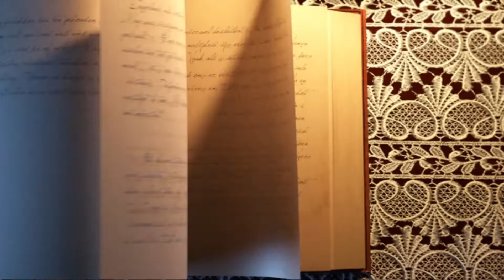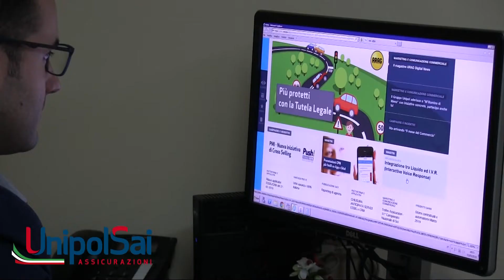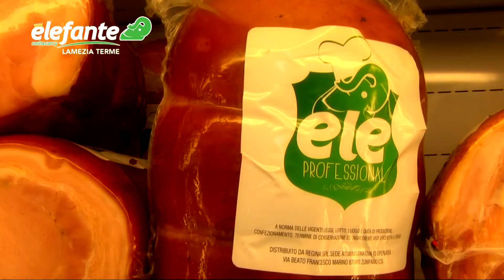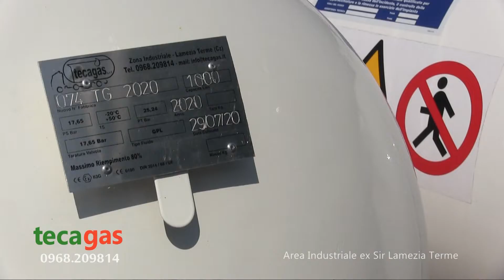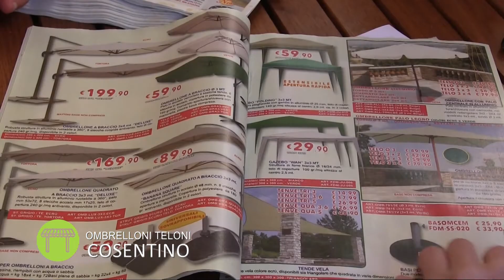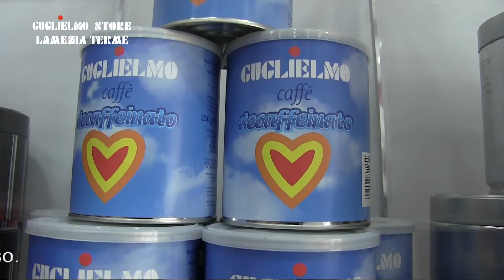RASSEGNA STAMPA del 01 Marzo 2021